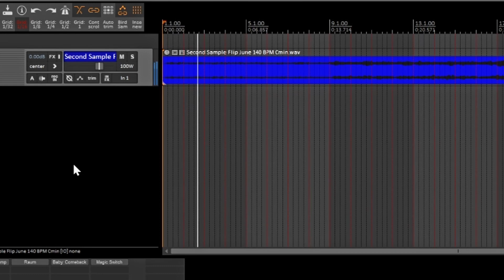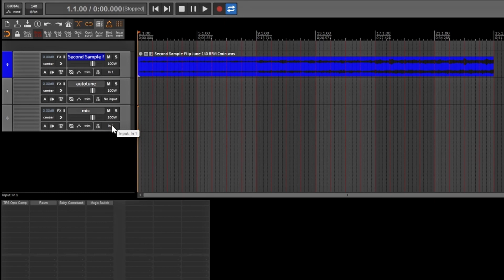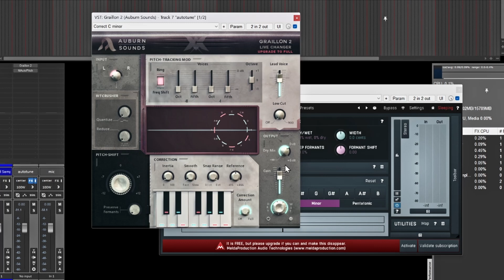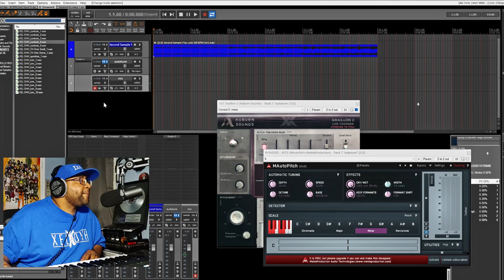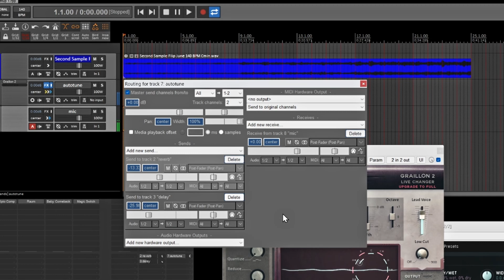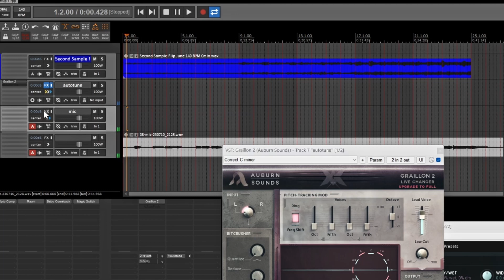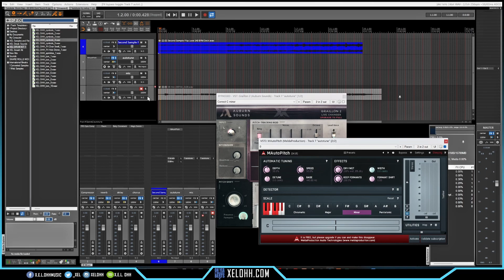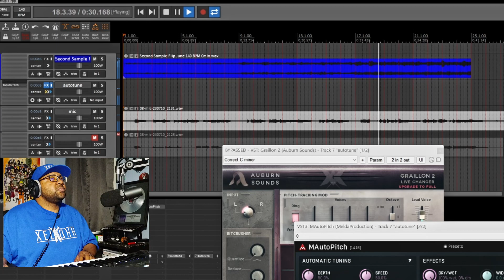How to Use Auto Tune Live In Reaper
In this video I show you how to use auto tune in Reaper with 2 free vsts to get you started on your vocal tuning adventure.
Video Flow

0:00 Sample of Video
0:27 Intro
0:50 Setting up Auto Tune In Reaper
3:32 Setting Up Graillion and Mautopitch in Reaper
6:20 Recording with Graillion Live in Reaper
8:36 Recording with Mautopitch Live in Reaper
11:04 Outro

Beats Prod. by X.E.L. Ohh for AutoRewind Productions